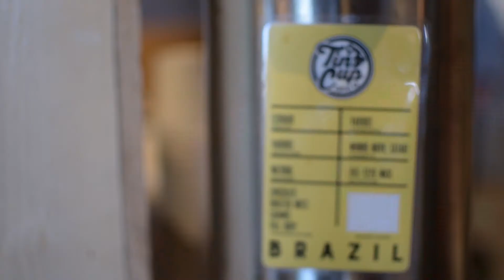Horton Group: Video Production: Tin Cup Coffee in Madison, TN